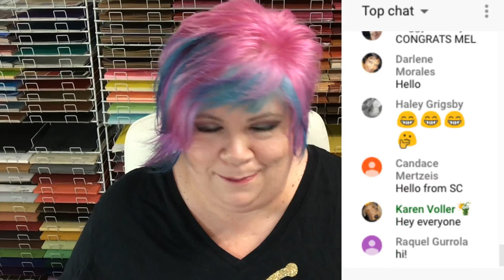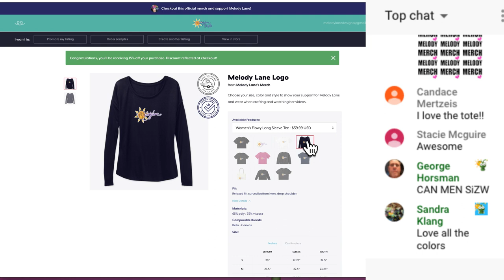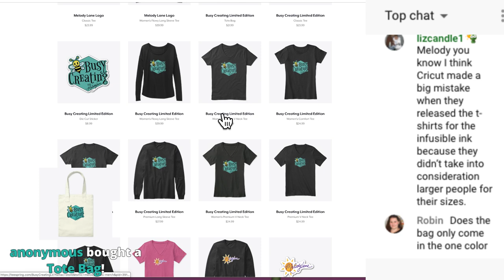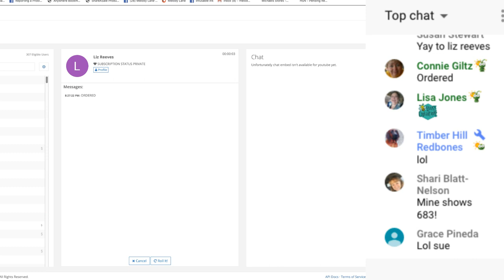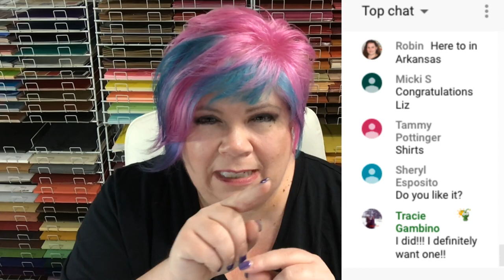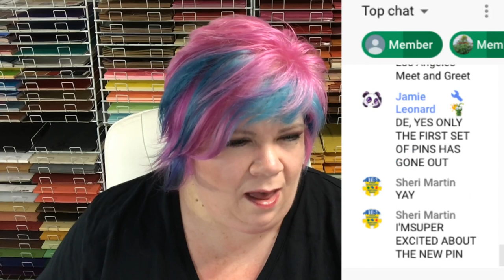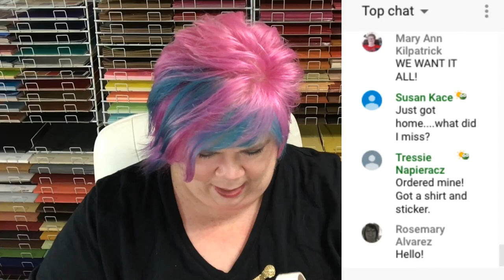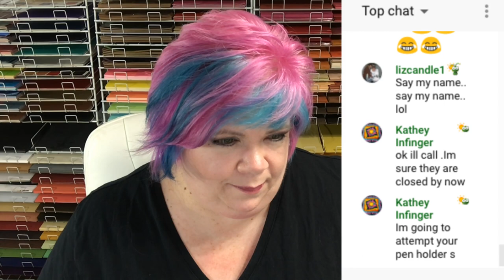Melody Lane Merch Announcement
LIMITED ADDITION: For a limited time only, get the Busy Creating design on a shirt, bag, or sticker! It also has my signature right on it. Select your style and size. Available until November 1st.
Melody Lane Logo will always be available.

IMPORTANT INFO: You must use the links that are listed for the discount AND put in the code or you will not be able to use the discount.